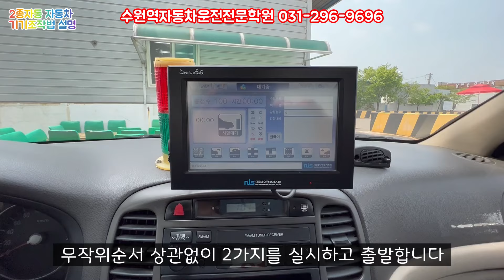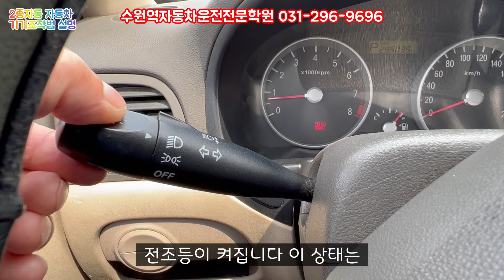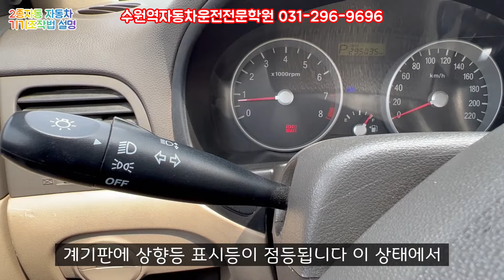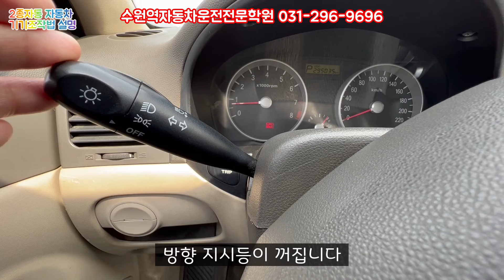수원역운전면허학원 2종자동 자동차 기기조작법 설명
본 영상은 2종자동 자동차 기기조작법 설명에 대한 영상입니다.
◈주의사항 : 교육 받은대로 진행하며, 본인 스스로 수정하지 마세요. (실격사례가 많습니다)

1종대형면허, 1종보통면허(수동/자동), 2종자동(오토)면허, 면허취소자 재취득, 종별전환(2종--1종), 운전연수까지 가능하고, 학원에서 교육하고, 연습하고, 자체시험보고, 면허증까지 발급해주는 운전전문학원입니다!

※우리 학원의 교육목표는 "올바른 운전교육"입니다.
자동차운전교육은 일반적인 기능교육과 달리 개인의 평생 안전을 담보로 하는 특성으로 인해 처음 배울 때 올바르게 배우는 것이 정말로 중요합니다.
그러나 대부분의 자동차학원이 수강생을 유치할 욕심에 저가 수강료를 유인책으로 부실한 운전교육을 제공함으로써 개인의 안전과 사회적 교통질서가 위협받고 있는 것이 현실의 상황입니다. 이에 저희 학원 임직원 일동은 공적 교육기관으로서 막중한 책임과 의무를 가지고 수강생의 평생 안전을 위한 올바른 운전교육을 제공하기 위하여 최선을 다하고 있습니다.

※우리 학원은 올바른 운전교육을 구현하기 위하여 다음과 같이 노력합니다.
1. 국내 최초, 유일의 교습방법 표준화를 시행하고 있습니다.
- 모든 교육과정을 표준화함으로써 고도로 전문화되고 체계화된 교육시스템을 운영하고 있습니다.
- 수강생 1인당 다수의 강사가 양질의 표준화된 교육을 제공해 드립니다.
- 능력이 부족한 강사를 잘못 만나 피해를 보시는 일이 전혀 없습니다.

2. 절대 친절한 교육서비스를 제공합니다
- 교육완료 후 검정 전에 수강생설문지 작성을 통하여 불친절사례를 반드시 확인합니다.
- 강사와 수강생간 고질적으로 발생하는 반말, 폭언, 욕설, 여성에 대한 부적절한 스킨쉽, 금품요구 등 일체의 불친절 사례가 없습니다.
- 1교시당 50분 교육, 10분 휴식의 교육시간을 철저하게 준수합니다

3. 깨끗하고 쾌적한 교육환경을 위해 노력합니다.
진입로 포장공사, 건물 앞 바닥공사 등을 통해 깨끗한 환경을 만들어 가고 있습니다.
- 여러 수종의 식수를 통해 그린환경을 조성해 가고 있습니다.
- 화장실, 흡연실 등 더럽고 냄새 나기 쉬운 공간에 대해서는 항상 청결하게 유지하고 있습니다.
- 주부 수강생들을 위하여 놀이방 및 상시 보모 등을 운영하고 있습니다.

⚡️수원역자동차운전전문학원 공식 인스타그램, 페이스북, 블로그, 유튜브, 카카오톡 채널을 소개합니다. 인스타 친구, 댓글, 하트 품앗이, 팔로우 대환영합니다!